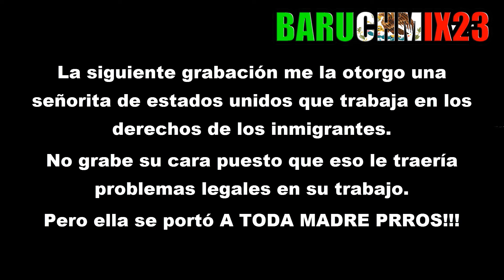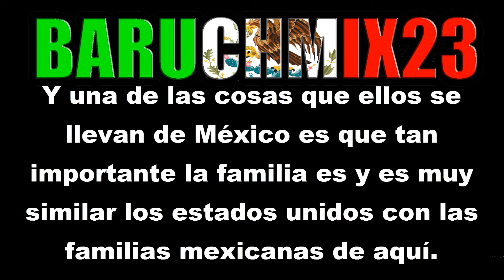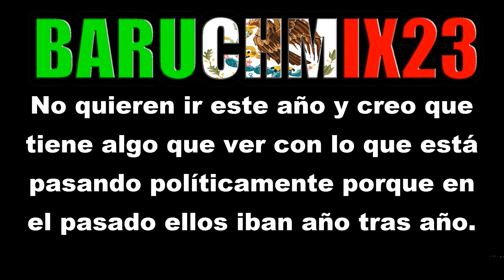¿QUÉ OPINAN LOS EXTRANJEROS ACERCA DE DONALD TRUMP?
También quiero saber la opinión de todos ustedes chicos, comenten :)